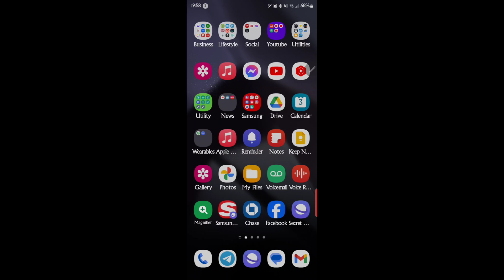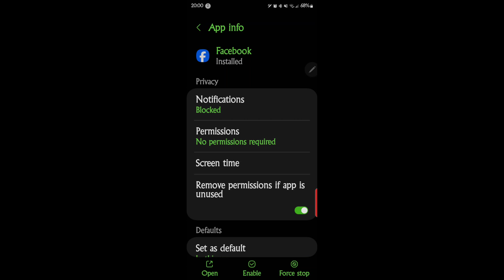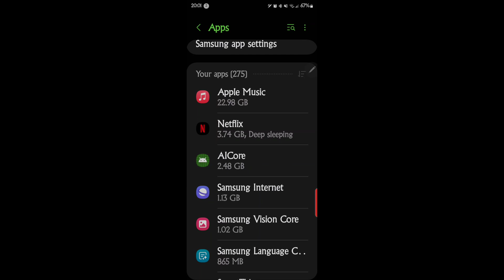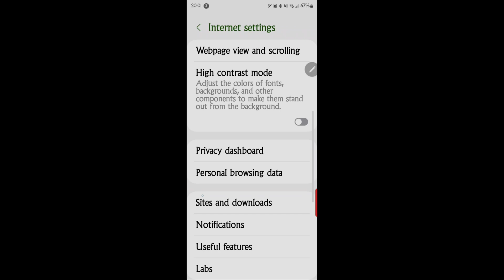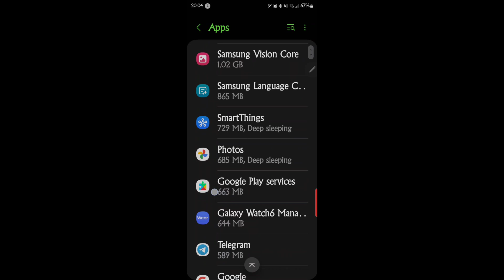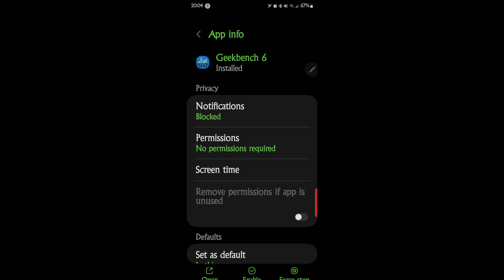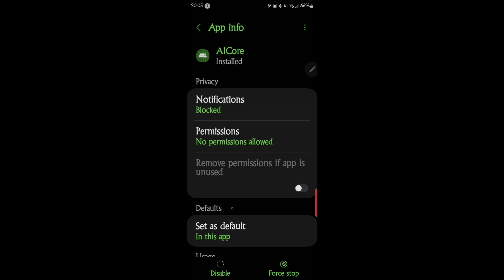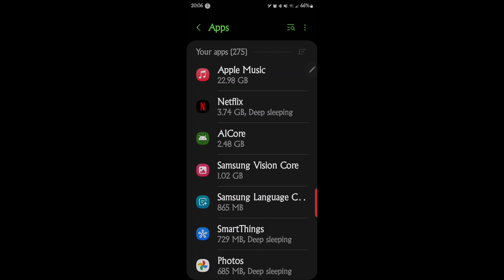Samsung s24ultra making apps lightning faster electronics and gadgets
Learn how to make your apps faster on the Samsung S24Ultra by clearing the cache! This video will show you simple tips to optimize your electronics and gadgets for better performance.
Samsung galaxy s24ultra making apps faster.  Electronics and gadgets

Clearing cache on apps